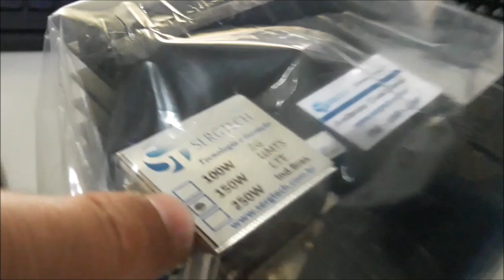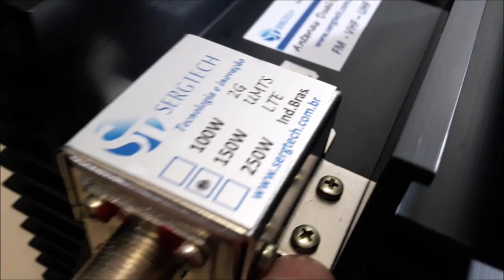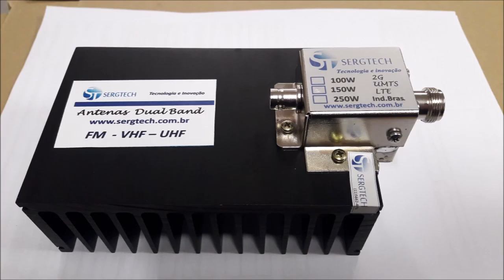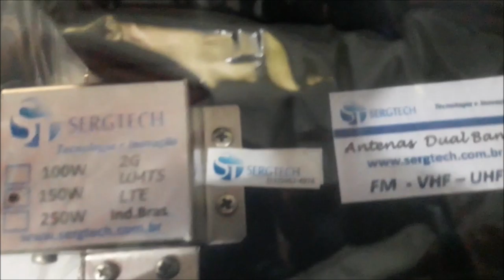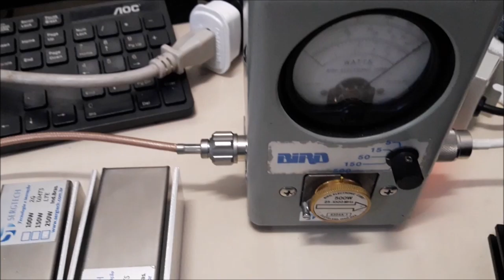Dica de nossas cargas de RF de 50w até 500w 50r 50ohm nosso site sergtec